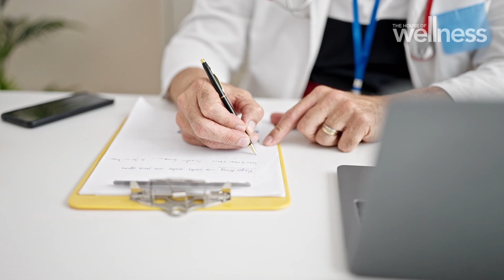How a new study for migraine sufferers in Australia is the hope for finding potential treatments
As many as 5 million Australians suffer from migraines but still there is no exact cause and understanding of this debilitating condition. A new study is underway to find out how migraine sufferers in Australia manage their condition with the hope of finding out more about this condition and potential treatments. Dr Isabelle Carr speaks to Neurologist, Dr Emma Foster.